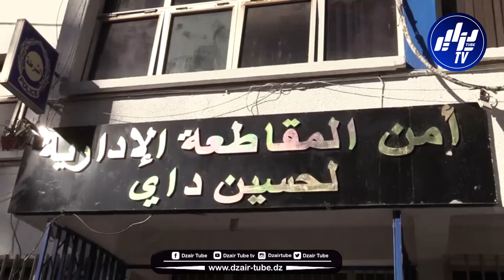شاهد.. شرطة العاصمة تحجز أزيد من 02 كلغ من القنب الهندي و 8594 قرص مؤثر عقلي‎